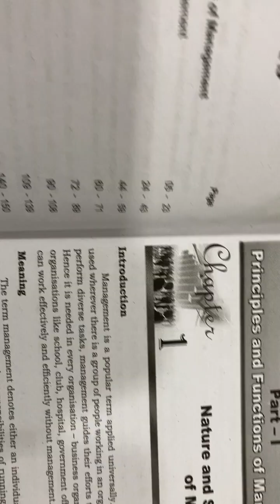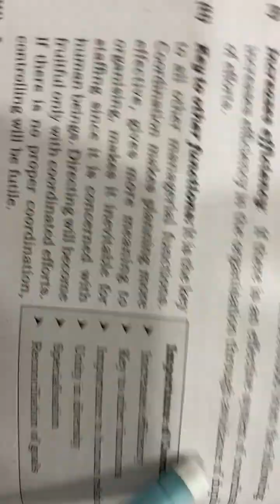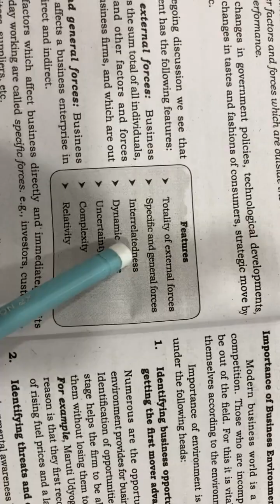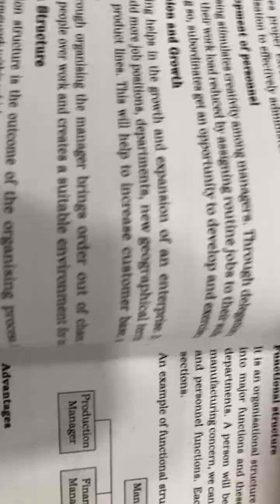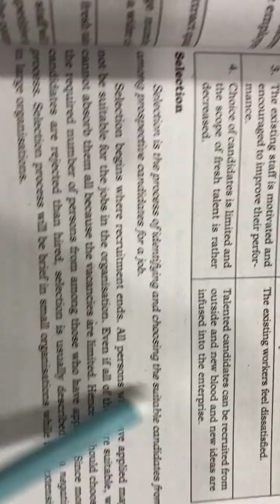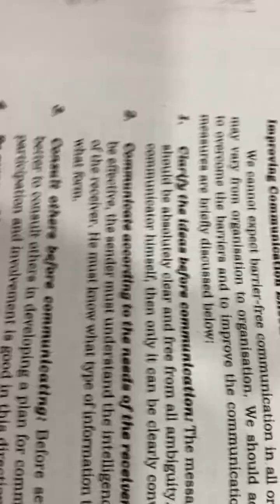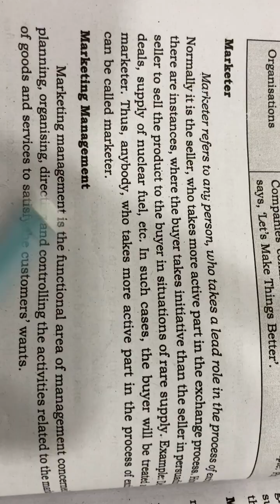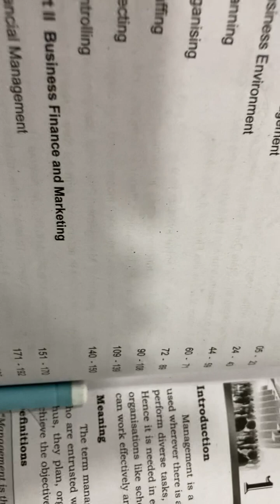+2 Business Studies full chapters discussion❤️ 🔥 Veryimportant questions ✅SAY exam special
😍കൊമേഴ്സിന് വേണ്ടി മാത്രമായി ഒരു ചാനൽ😍

😍A channel exclusively for commerce😍 to understand the subjects of Accountancy Business studies Economics statistics better and get high 📈marks in exams don't forget to subscribe❤️🫶the channel, like 👍 and share ✅the video ❤️ 🔥+ 2 Business studiesChapter  3 Business Environment Most expected Q A❤️ 🔥 SAY exam june 2023